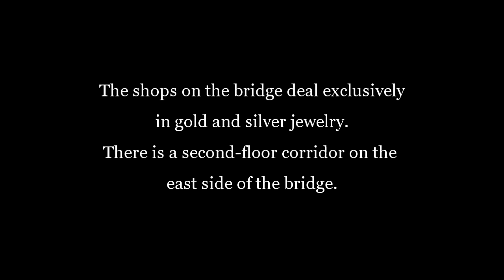Ponte Vecchio - Up Close, Florence, Italy 2012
Ponte Vecchio in Florence, Italy looks pretty shabby up close.
Sound Track: "Twilight" by Slavamira.
ponte_vecchio_07.mp4